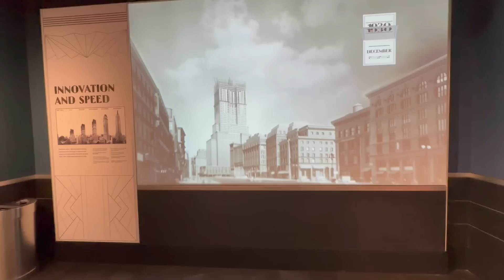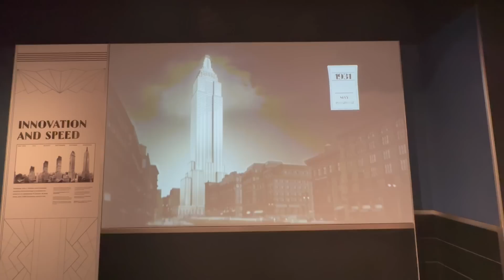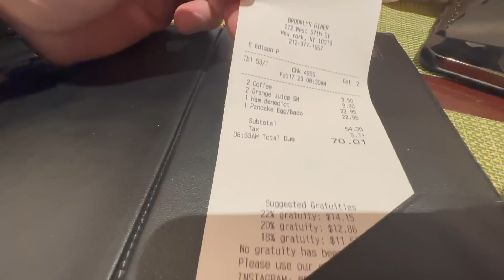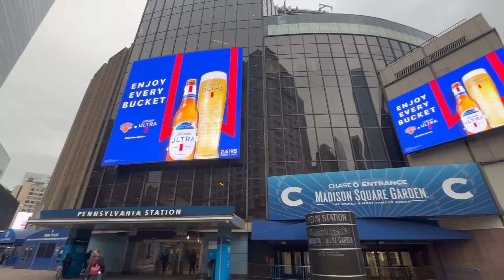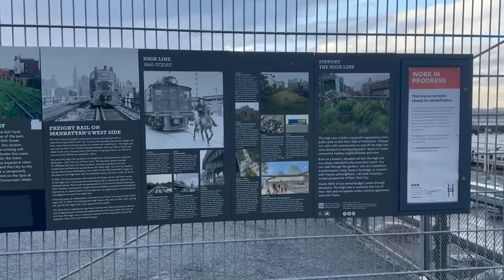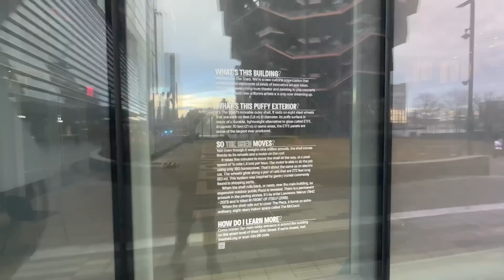A DREAM COME TRUE FOR US - NEW YORK CITY VLOG!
Hey guys! In today's video, it's all about the trip my mum and dad had to NEW YORK!

Dad takes you along from start to finish, showing you all the cool places to visit and see in the concrete jungle they call New York, and for a pair of first timers, they seem to absolutely smash it!

If you enjoy this video, be sure to come back for part 2!

Dave & Stevie